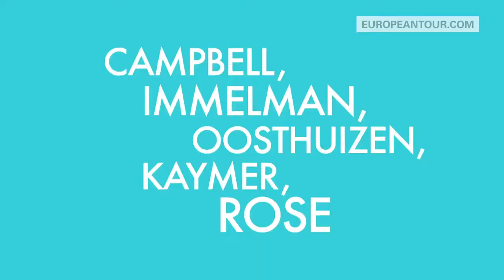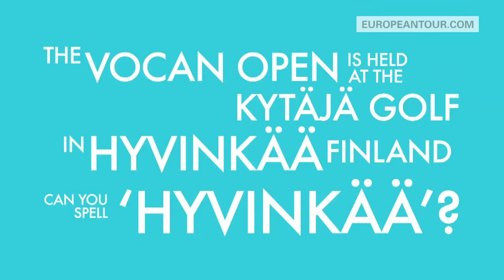10 Steven Tiley - Know Your Tour